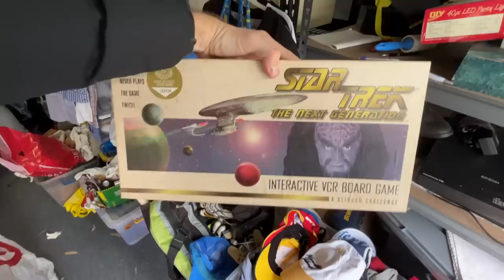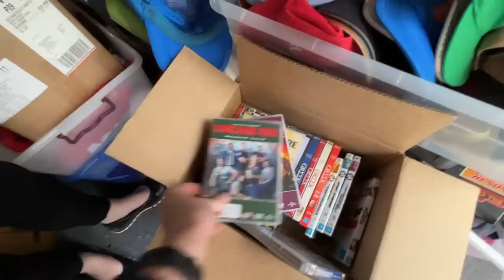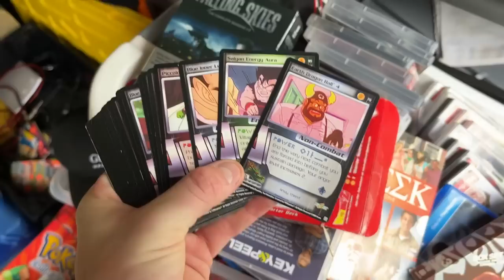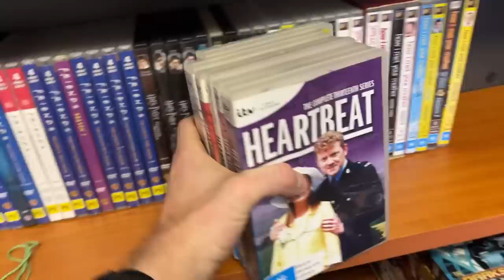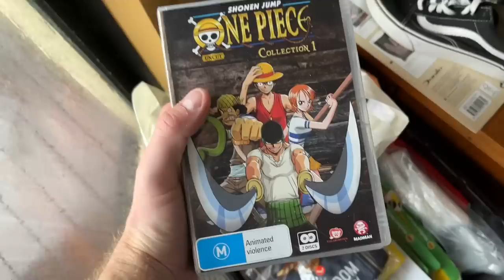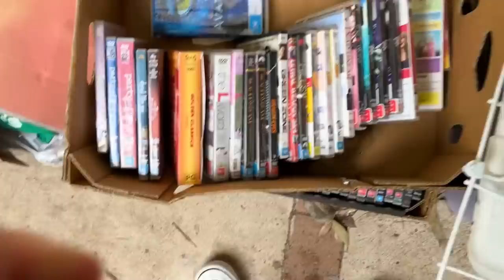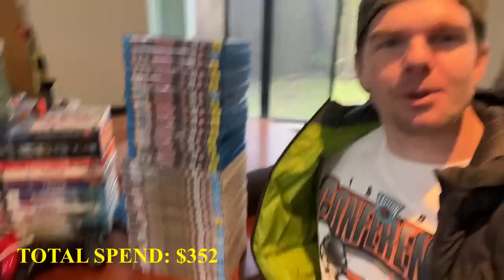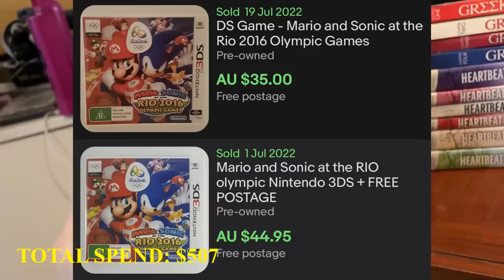Hoarder House Yard Sale (Crazy Finds!)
Eviction House Had To Sell it ALL! (Crazy Finds): a big thank you to Laura for allowing us into your home.  Eviction's suck!  I hope you find a new place soon.  If anyone in QLD or Northern NSW has a private pick opportunity, let me know as I'm looking to make more of these videos!

goodwill bin, hairy tornado reseller, eviction house, private pick